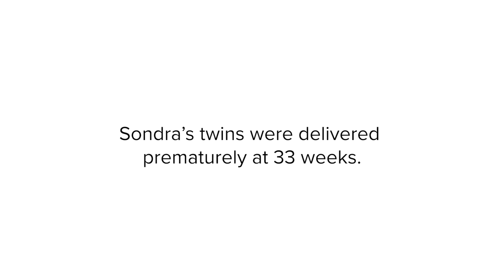Sondra Rae's NICU Story at AdventHealth for Children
For NICU parents like Sondra Rae, we understand how scary, emotional, and overwhelming it can be to put your newborn's life in someone else's hands. That's why we're proud to announce that U.S. News & World Report has recognized AdventHealth for Children as a Best Children’s Hospital for newborn care, and the best in Florida for neonatology. Sondra Rae's twins, Siena and Leonardo, spent two weeks in our NICU before going home, and we're honored to be part of their family's journey to feeling whole.